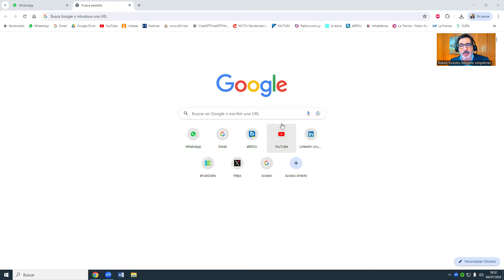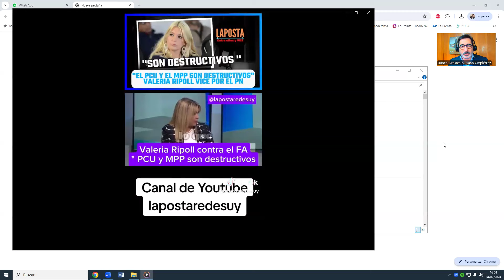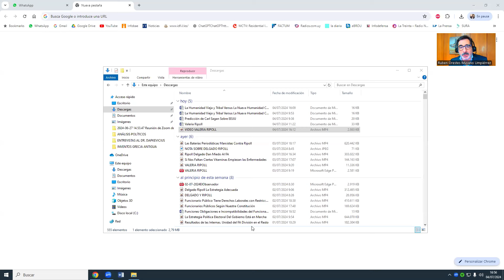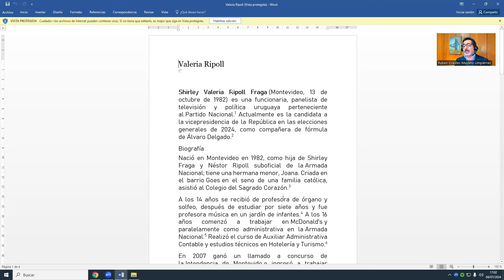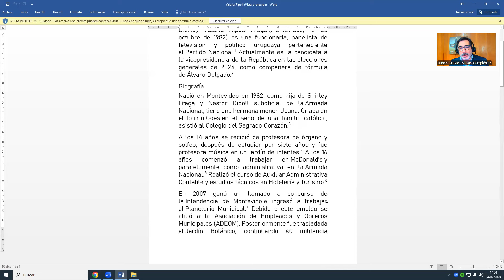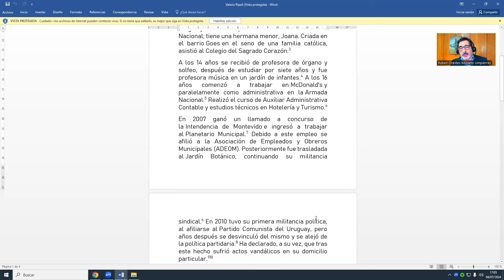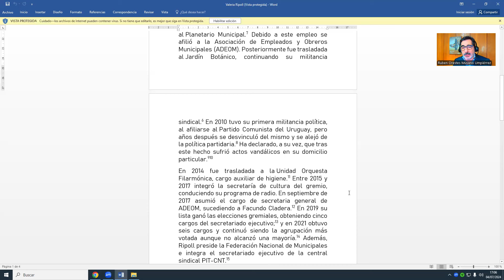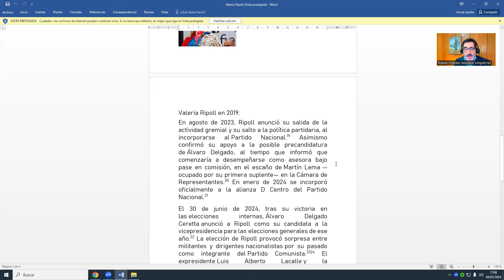La Dra. Gabriela Fossati Está Equivocada. Ruben O. Muyano